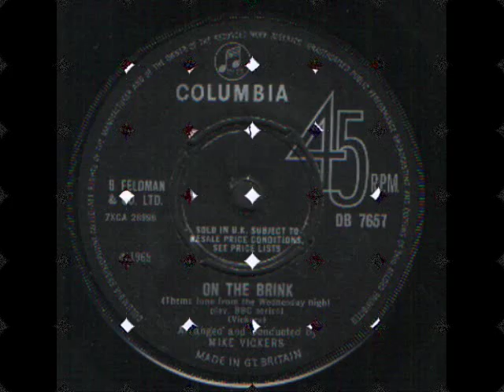MOD CLASSIC - MIKE VICKERS - ON THE BRINK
mike vickers - on the brink